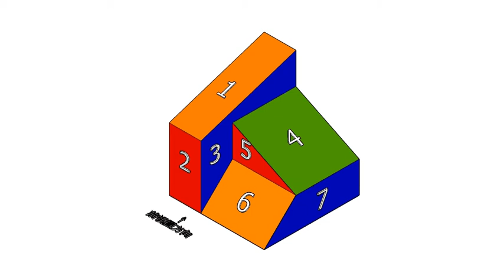基礎圖學實習補救教學-空間感建立-三視圖繪製-單斜面014